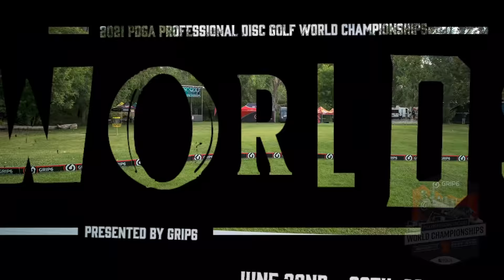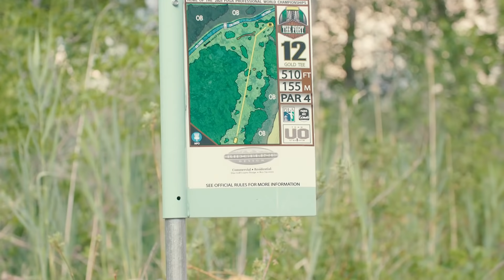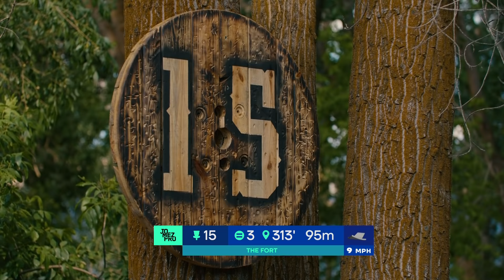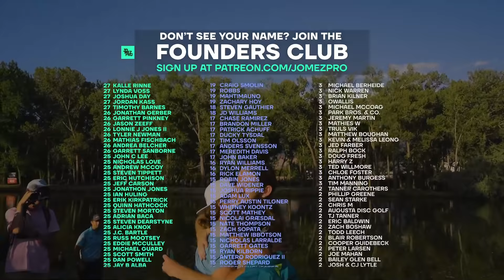2021 Disc Golf World Championships | FINALB9 LEAD | McBeth, Heimburg, Conrad, Jones | Jomez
Hello, and welcome to the final round of the 2021 PDGA Pro World Championships presented by GRIP6 from The Fort Disc Golf Course in Ogden, Utah. Over 4,000 members strong!

Card: James Conrad, Kevin Jones, Calvin Heimburg, Paul McBeth
Course: The Fort Disc Golf Course | Ogden, Utah

00:00 Start
00:39 UDISC LEADERBOARD
01:04 HOLE 10
06:03 HOLE 11
11:10 HOLE 12
17:43 HOLE 13
21:06 HOLE 14
27:17 HOLE 15
31:58 HOLE 16
37:36 HOLE 17
44:19 HOLE 18
1:00:08 FOUNDERS CLUB LIST